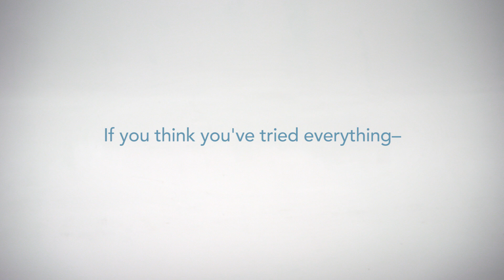Arch Supports for Plantar Fasciitis Pain | The Good Feet Store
Good Feet’s 3-Step System is uniquely suited for people dealing with the pain and discomfort caused by plantar fasciitis by providing support to the plantar fascia from the very first step of the day, until the very last.

Many customers tell us that our Strengthener line of supports, with the stabilizing heel cup, provides some comfort almost immediately. See how they work for you with a free personalized fitting at The Good Feet Store.

Good Feet began as a family-owned business in 1992, and opened its first store three years later. The mission was to help people who – like the company's founders – suffered tremendous foot and back pain that diminished their quality of life. Good Feet stores began opening in cities across the U.S. – becoming America’s #1 Arch Support®.

Today, the Good Feet system encompasses over 100 individually owned and operated stores throughout the world.

Good Feet arch supports are designed to place the feet in the “ideal” position by supporting all four arches – thereby promoting even body weight distribution.Our wide range of over 300 styles, flexibilities, and sizes allows our customers to be fit with the supports that meet their particular needs, foot type, shoes, lifestyle and overall comfort.